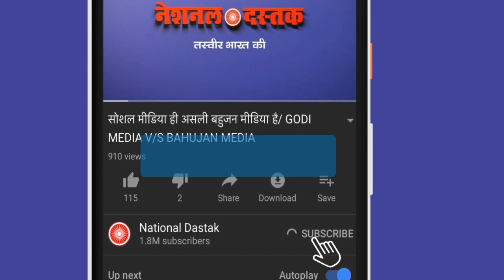जातिवादी-मनुवादियों की अब खैर नहीं/GROUND REPORT FROM JAFARABAD DELHI